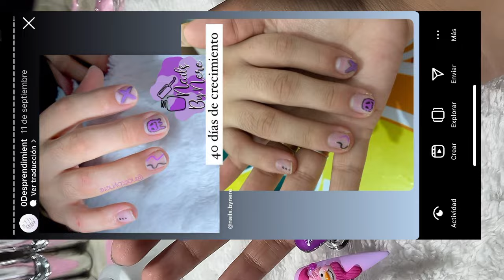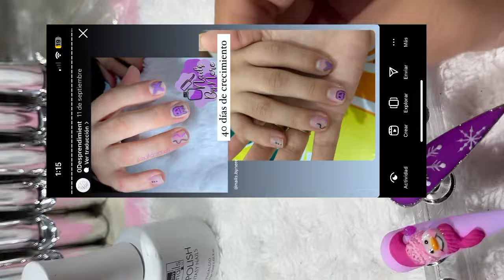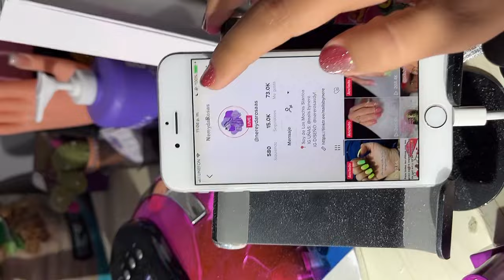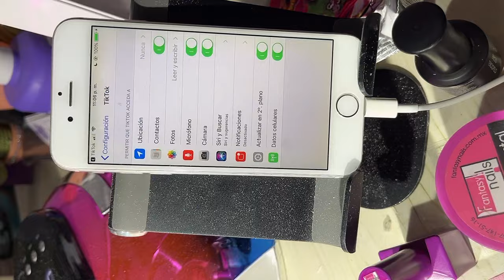3ra Clase del curso gratis de nail art y 3D de Navidad🎄🎁☃️❄️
⚠️Este video es una repeticion de un directo transmitido por Tiktok⚠️
Espero les estén gustando estos cursos gratuitos de mi parte
Recuerden que si quieren participar les dejo un pdf con toda la información ⬇️⬇️⬇️

 🔊EN ESTOS CURSOS LES ENTREGÓ DIPLOMA
POR MEDIO DE WHATSAPP🔊